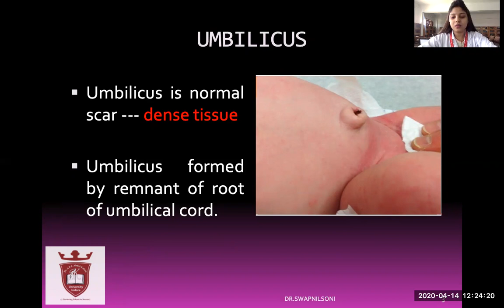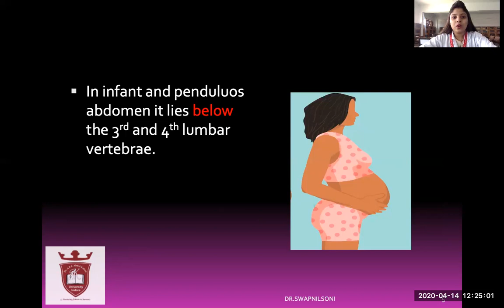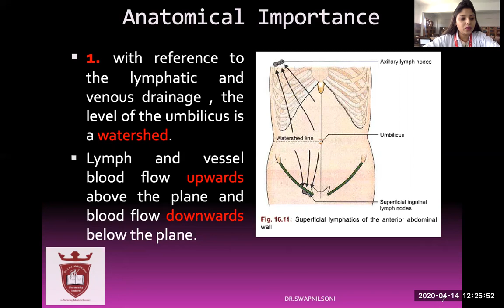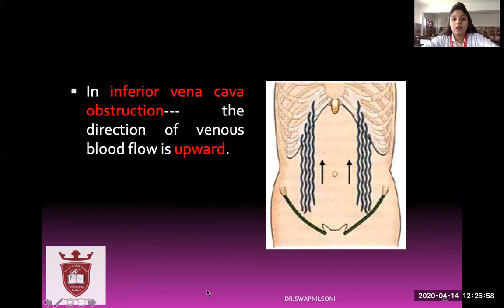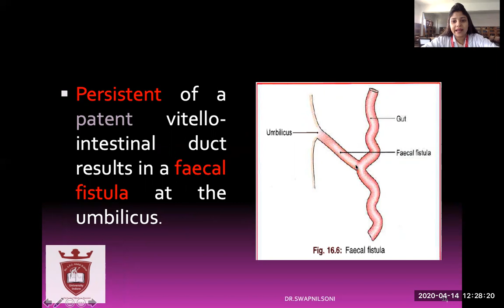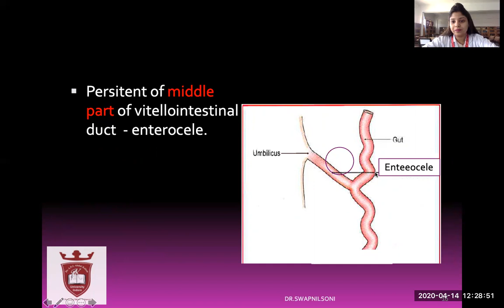DR. SWAPNIL SONI, ANATOMY OF THE UMBILICUS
Detailed lecture was given on The Umbilicus.